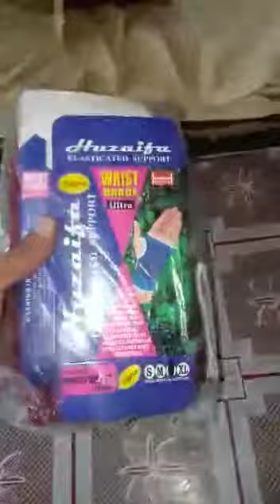لبیک یا رسول اللّہ صلی اللّہ علیہ وآلہ واصحابہ وسلم